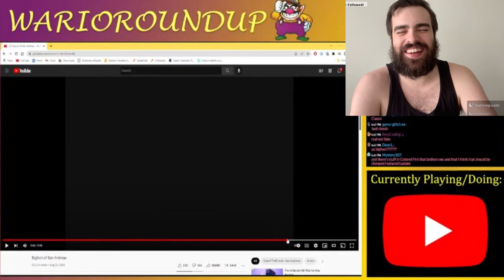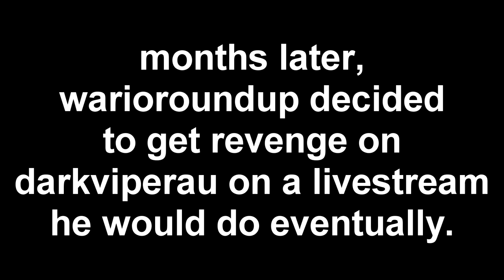Matthew Judge(DarkViperAU) watches WarioRoundup(LatestRoundup)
also was meant to be longer, and have smoother editing than it has in here.